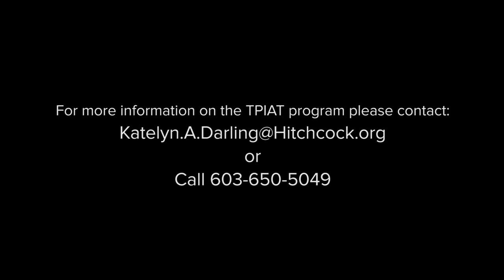Total Pancreatectomy with Islet Auto Transplantation Surgery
Learn about a Total Pancreatectomy with Islet Auto Transplantation Surgery at Dartmouth-Hitchcock and meet the team who will care for you.